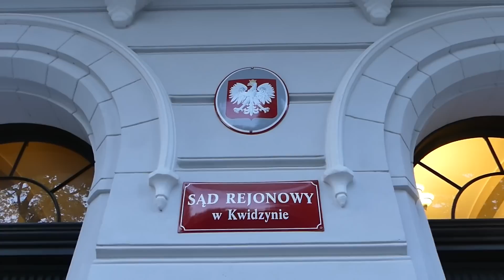Kwidzyński protest przeciwko reformie sądownictwa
20-go lipca, pod gmachem sądu rejonowego, mieszkańcy Kwidzyna protestowali przeciwko reformie sądownictwa wprowadzanej przez partię rządzącą.